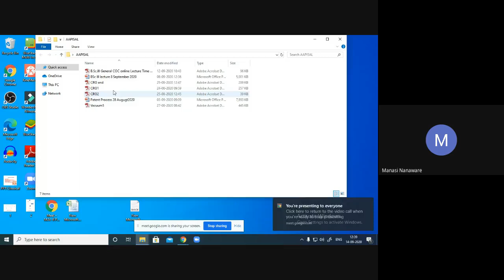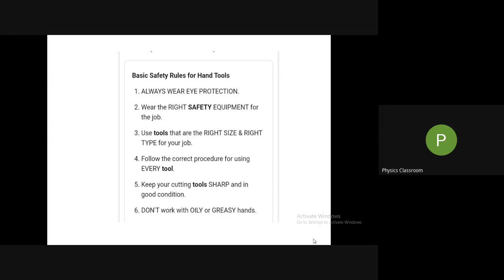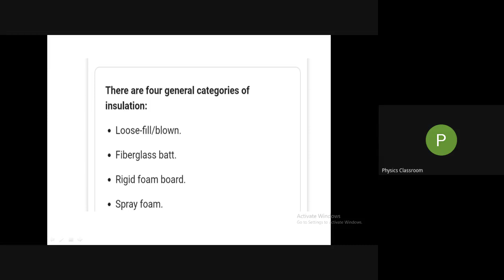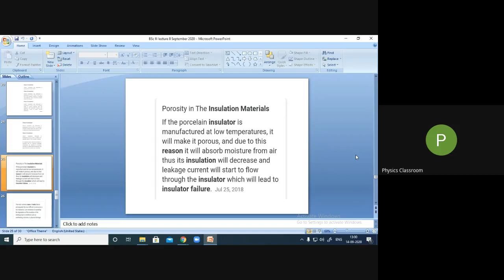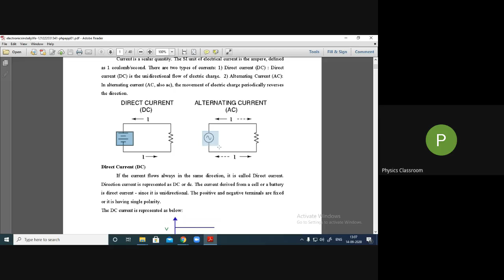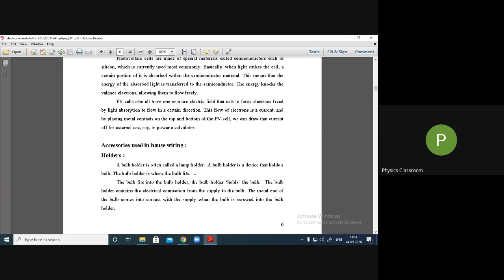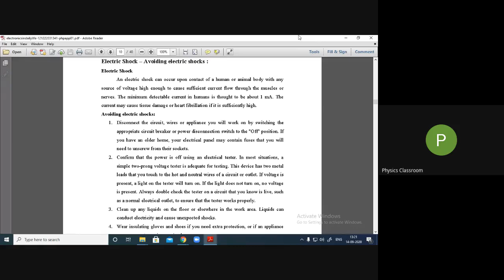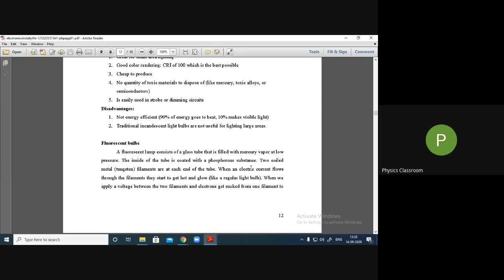B Sc III Physics Online Classroom 2020 09 14 at 00 09 GMT 7